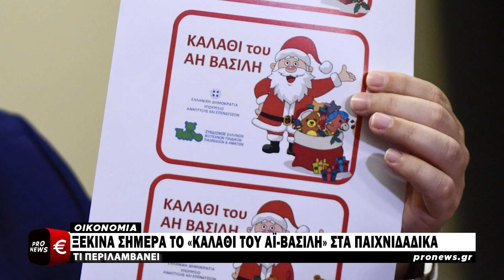Ξεκινά σήμερα το «Καλάθι του Άϊ-Βασίλη» στα παιχνιδάδικα – Τι περιλαμβάνει